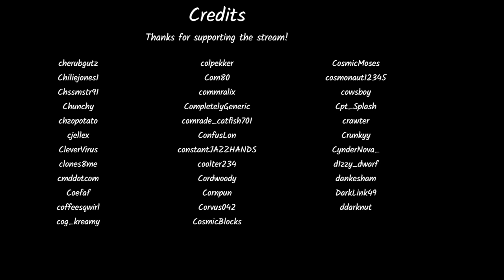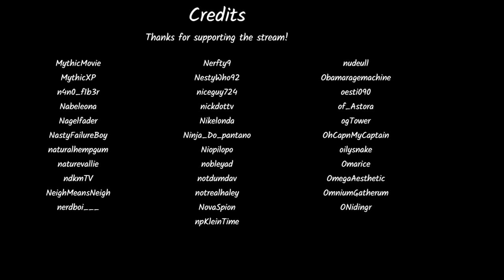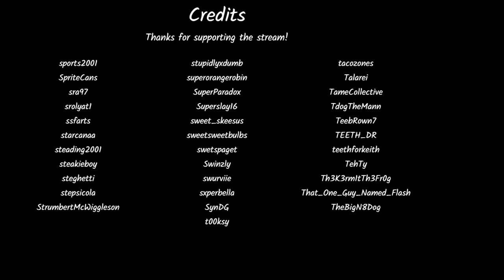Jerma Streams - The Sims (Part 2)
Jerma archived The Sims (The original title of this stream was "Fake, Small Elbertson", and was originally streamed/recorded on April 18th, 2021)

0:00 Start of Stream
5:00 The Sims
2:08:08 1st Brb Ends
3:18:45 2nd Brb Ends
5:50:19 3rd Brb Ends
7:59:29 End of Stream